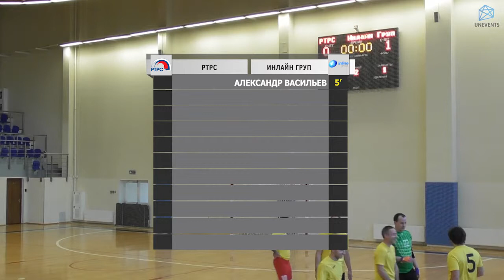РТРС - Инлайн Груп (26-11-2017)